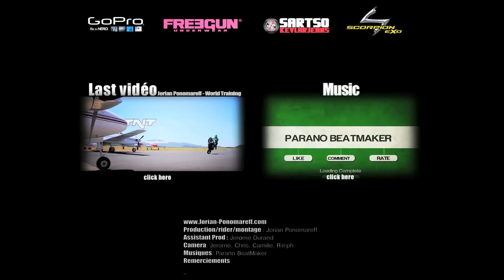Drifting Motorbike - Drift Gymkhana - Jorian Ponomareff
Spectacular Motorbike Drift & Gymkhana with sexy lady by Jorian Ponomareff !

Production/rider/montage:  Jorian Ponomareff
Assistant Prod:  Jerome Durand
Camera: Jerome, Chris, Camille, R@ph

et tous les gens qui me soutiennent...Merci...